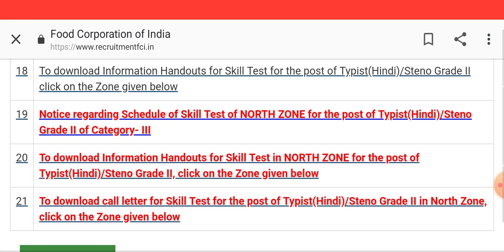FCI MAINS RESULT 2109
About FCI mains RESULT 2019. Why they are delaying so much... know here.